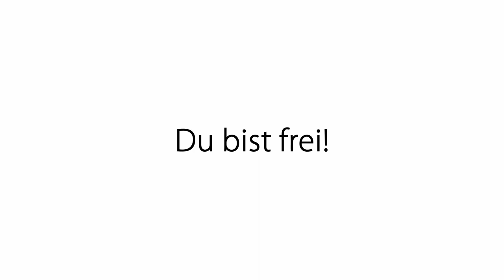Impulsmeditation: Komm in deine Freiheit 1: Deine innere Stimme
Finde deine innere Stimme und werde frei!

2002 hat er seine Leidenschaft zum Beruf gemacht und er begleitete seitdem hunderte Klienten in Seminaren, Einzelsitzungen und auch online.